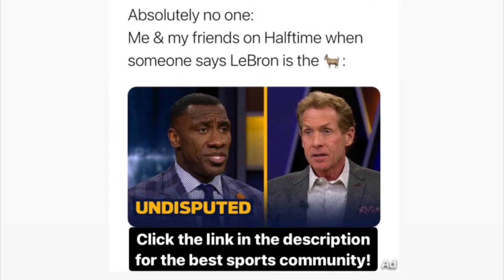NBA "MOST HEATED" MOMENTS | 2022 NBA SEASON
This video feature players like Kevin Durant, Carmelo Anthony, Russell Westbrook and many more!